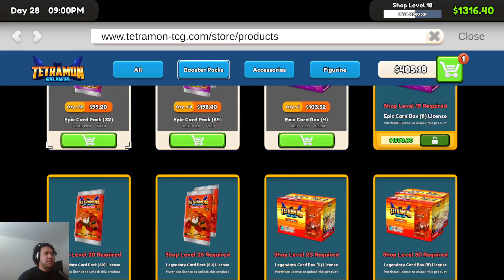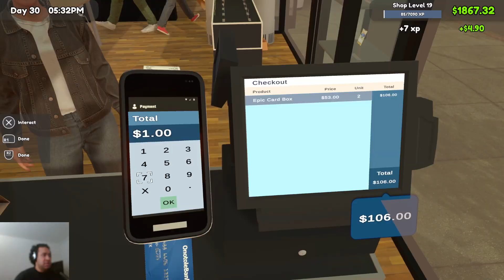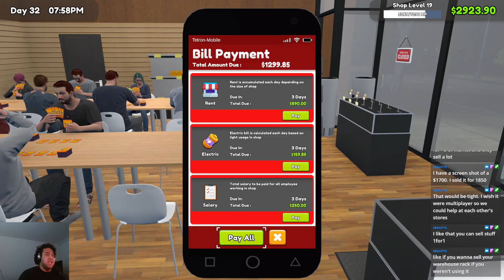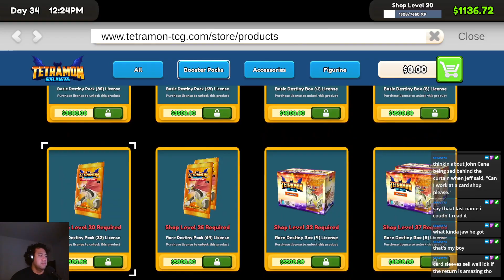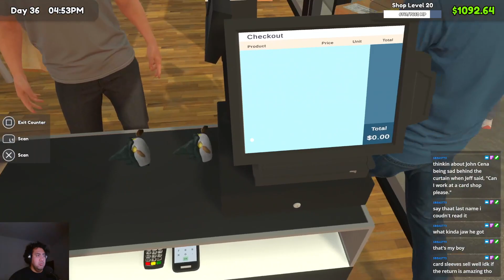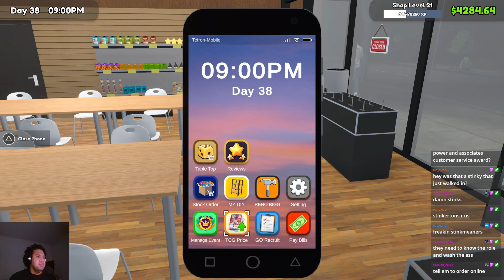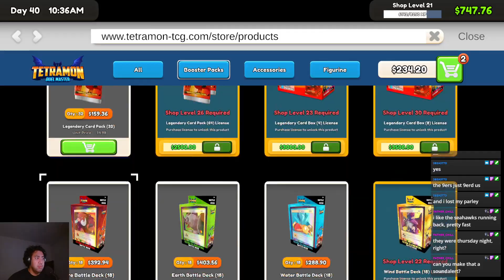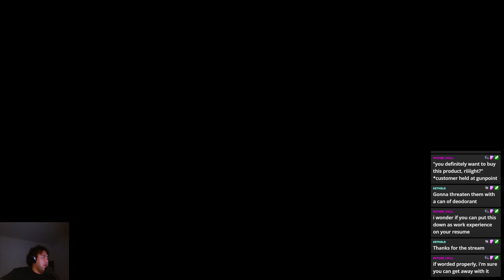The Cards Don't Lie | TCG Card Shop Simulator Part 3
Trying to keep things organized.